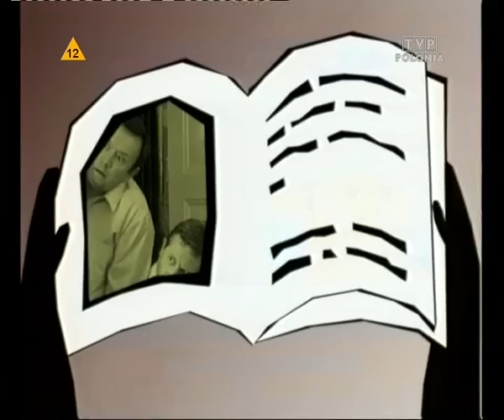Święta wojna - 164 Królewna śnieżka 1/2